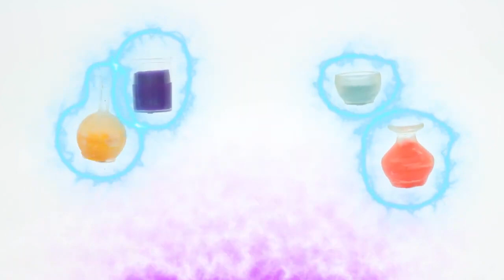Dentist Visit 🦷Kids Animation